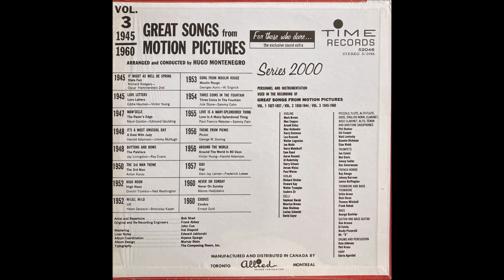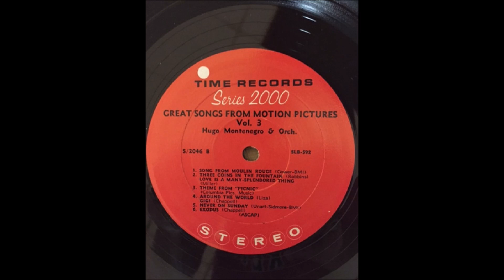Hugo Montenegro – Great Songs From Motion Pictures Vol. 3 (1945-1960)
digitalizzati e restaurati. Se qualcuno ravvisasse problemi di copyright basterà una semplice  segnalazione e si provvederà all'immediata rimozione. Ed ogni tanto aggiungerò anche qualche bella voce.

Album nr.  852 - Hugo Montenegro – Great Songs From Motion Pictures Vol. 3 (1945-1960)

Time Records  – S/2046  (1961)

B1  Song From Moulin Rouge (1953)
B2  The Coins In The Fountain (1954) - Love Is A Many Splendored Thing (1955)
B3  Theme From Picnic (1956)
B4  Around The World in 80 Days (1956) - Gigi (1957)
B5  Never On Sunday (1960)
B6  Exodus (1960)